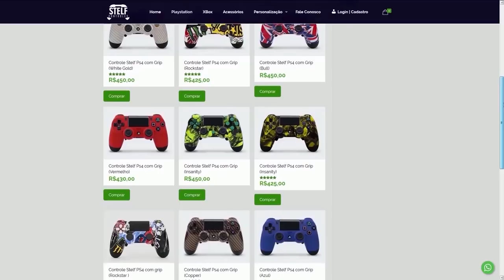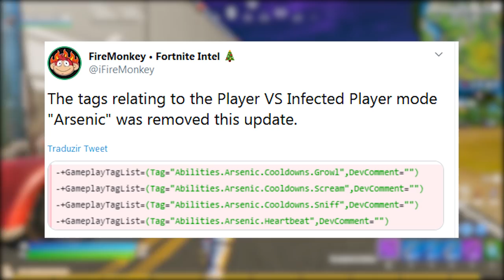FORTNITE - LIBERAR MIÁUSCULO, MASCOTE MIÁUSCULO e NOVOS DESAFIOS?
Fala gurizada, nesse vídeo comento sobre novo mascote Miáusculo no Fortnite Battle Royale, desafios Deadpool semana6, novos desafios, liberar Miáusculo Sobra ou Espectro na próxima semana e muito mais. Espero que gostem :)